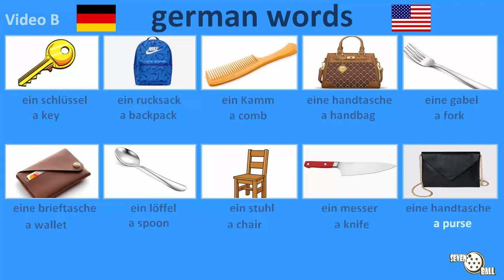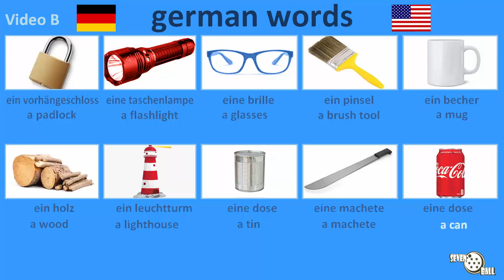learn german - german words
German - English

german class for beginners, learn german for beginners, german words pronunciation, german course for beginners, german language for beginners

00:00 part 1
01:26 part 2